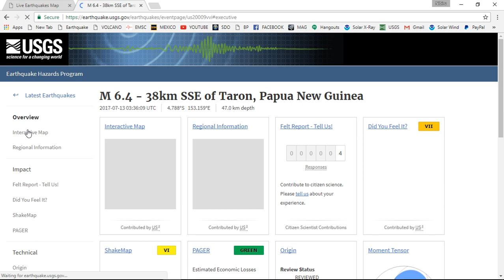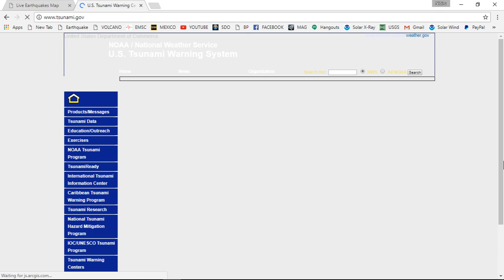MAGNITUDE 6.7 EARTHQUAKE IN PAPUA NEW GUINEA JULY 13th, 2017